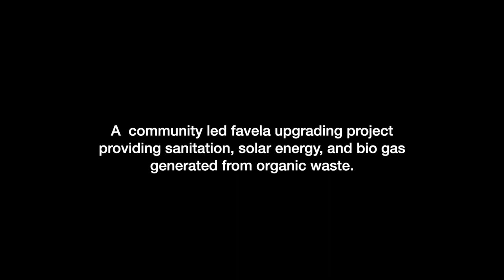Vale Encantado: A Community-Led Biodigester Project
In the heart of a rainforest within the city of Rio de Janeiro, over 100 people live in a favela with no infrastructure or services. One community leader collaborated with an outside biodigester "evangelist" to lead residents in building their own community size bio-digester that provides bio gas generated from organic waste. The biodigester solves sanitation issues by reducing food waste, improves self-reliance by providing free fuel, creates eco-tourism jobs by supplying fuel for a restaurant that serves eco-tourists.

Speakers:
Otávio Barros, Community Leader, President Residents' Association.
Otávio Barros is a fifth-generation resident of the Vale Encantado community (an informal settlement within the Tijuca Forest in Rio de Janeiro, Brazil) and president of the Vale Encantado Residents’ Association. He launched the community’s sustainable tourism project in 2005 and has grown the project into a cooperative that leads hikes and tours in the forest and offers unique local vegan dishes to their visitors – made mostly of the crops from their own community gardens. Otávio, in collaboration with Solar Cities and with support from local University, led residents in development of a sustainable sewerage system that treats the community’s sewage through an on-site biodigester and natural filtering system. Five homes are currently connected to the system, and a separate biodigester uses food waste to provide biogas to fuel the cooperative kitchen. The community has also has installed solar panels to generate their own energy.

Thomas Henry Culhane, Urban Ecologist.
Dr. T.H. Culhane is a professor of Environmental Sustainability and Justice at the Patel College for Global Solutions at University of South Florida, Tampa. He is passionate about transforming food waste into fuel and fertilizer, collecting biogas and bioslurry, to not only cook food, heat water and generate clean electricity, but to grow new nutritious food. Culhane is co-founder and president of Solar CITIES Inc., a not-for-profit environmental technology training organization that teaches members of impoverished urban and rural communities around the world how to build their own home and community scale biodigesters and vertical aeroponics food production systems with the goal of eliminating all waste. Culhane lives with and uses these technologies in his daily life at the Rosebud Continuum Eco-Science and Sustainability Education Center in Land O Lakes Florida where he resides.

Masterclass 5: Biodigesters: The Ultimate Multi-Problem Solving Technology

We encourage sharing of this material for non-commerical use. Proper attribution required. No derivatives or alterations permitted.